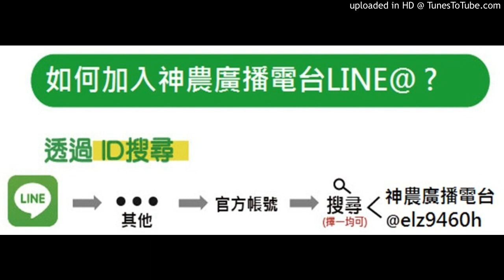【稻】20180123-水稻噴硝酸鉀的倍數